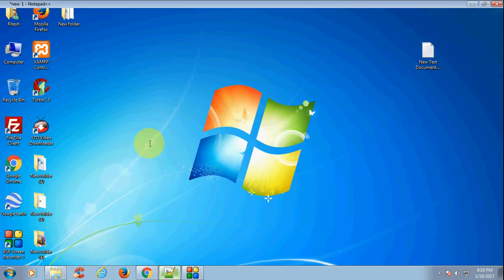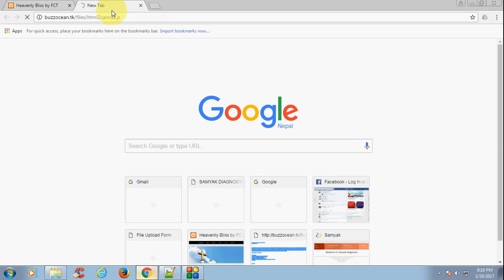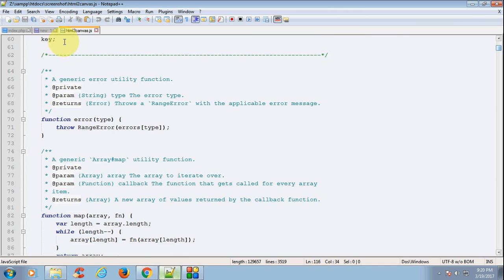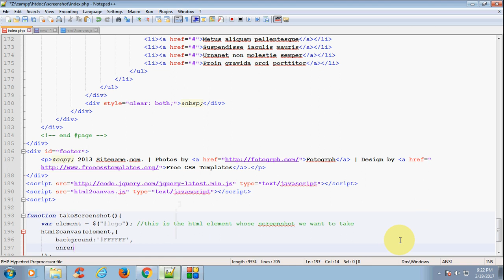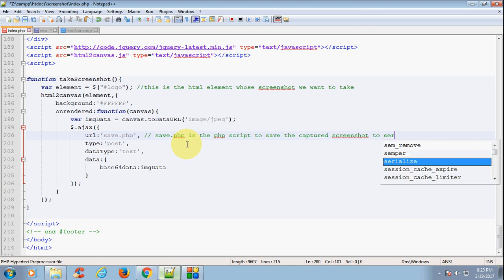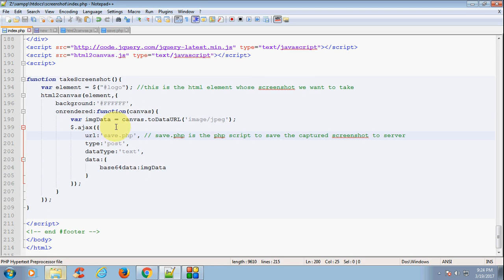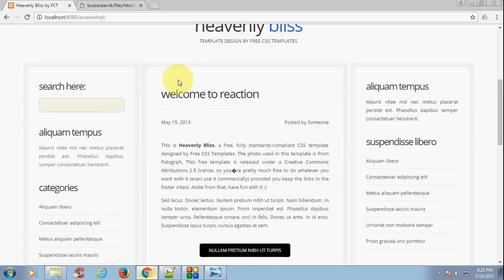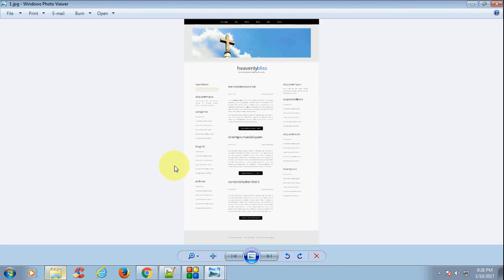How to take screenshot of webpage using javascript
A complete tutorial on capturing a screenshot of a webpage using javascript and save it to server using php
Using html2canvas.js